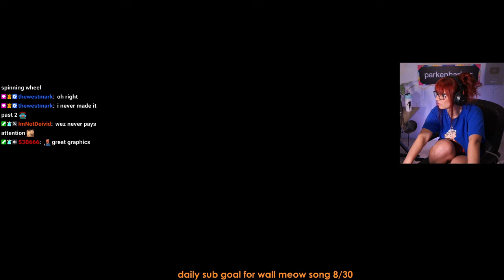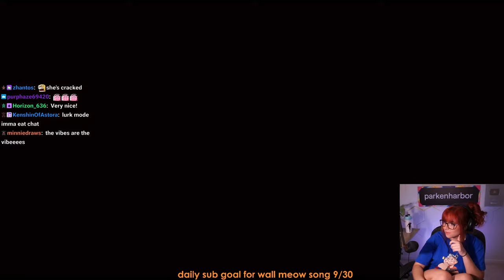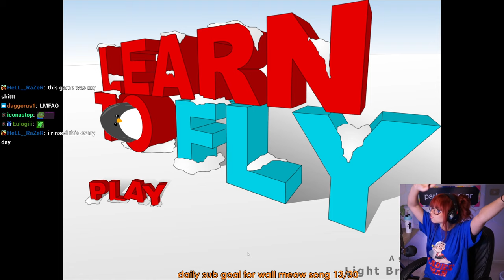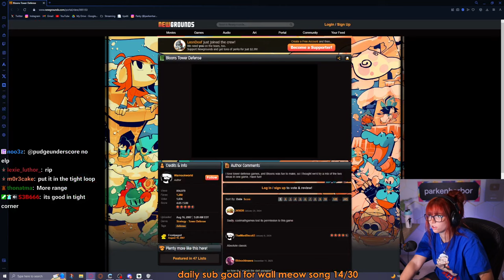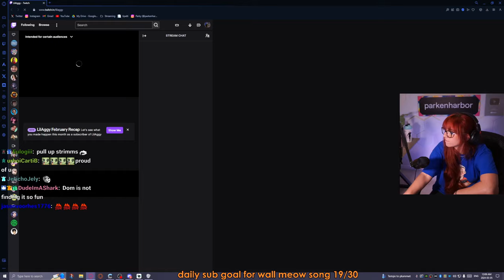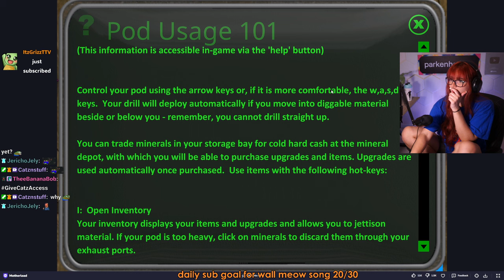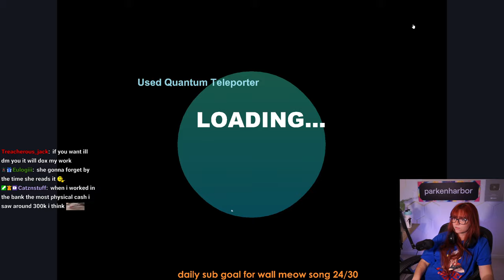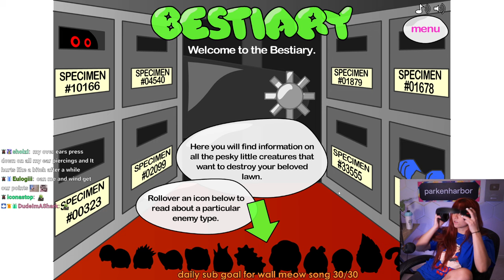FLASH GAME OLYMPICS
with @LilAggy , @captain_domo  and @star0chris

Streamed on March 4th

0:00 Intro Just Chatting
22:53 The Black Knight
46:01 Bloxorz
2:41:12 Learn to fly
3:18:19 This is the Only Level
3:33:09 Bloons TD
4:28:00 Skywire 2
5:13:57 3 Foot Ninja II
5:50:08 Motherload
8:02:45 Cards and Castles 2
8:30:01 Get Off my Lawn
9:18:04 Outro Just Chatting